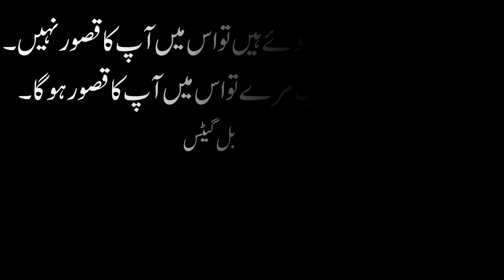Best Motivational quotes for success Urdu|Hindi|Bill Gates Best motivational quotes.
best motivational quotes for students in hindi and english
urdu hindi motivational quotes
best motivational quotes in hindi download
best motivational quotes in hindi video download
best motivational quotes in hindi for whatsapp dp
best motivational quotes in hindi for students images download
best motivational quotes in hindi for whatsapp status video download
good morning motivational quotes in hindi with images download
best motivational quotes in english with hindi meaning
good morning motivational quotes in hindi with images
world best motivational quotes in hindi
best motivational words in urdu
100 best motivational quotes
best motivational quotes in hindi 2022
motivational 2 line urdu poetry
2 motivational quotes
2 lines motivational quotes in urdu
2 line motivational urdu shayari
7 words motivational quotes
8 motivational quotes